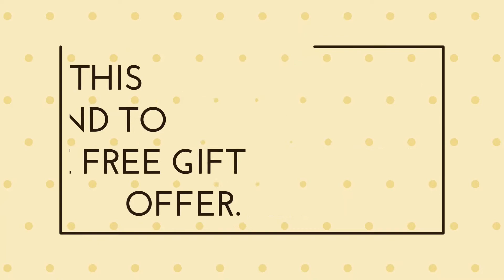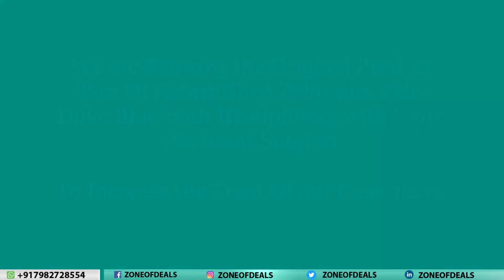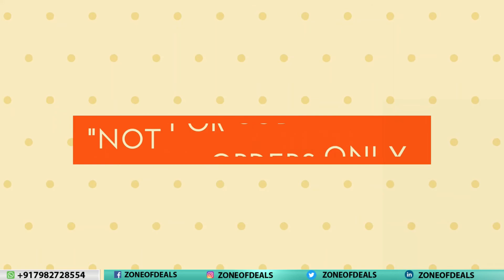Buy Zebronics Zeb Duke Bluetooth Headphones - Wireless Headset - Electronics & Gadgets - Zoneofdeals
Condition: Seal Open Box (NEW)
Product Type:  bluetooth neckband under 500, wireless neckband earphones, neckband under 500, neckband bluetooth headset, neckband earphones,

Model Number: zebronics headphones, zeb zeb-duke headphones, zebronics bluetooth headphones, zebronics headphones under 1000, zebronics headphones duke, wireless headphones,

Please send your comments for any buying requirement of Open Box Electronics, Earbuds, Neckband, Headphones, Power Banks, Smart Watches, Smart LCD, Smart Speakers and Blackberry Smartphone and Blackberry Mobile Spare Parts Required. We will try to fulfill your requirement.

Regards